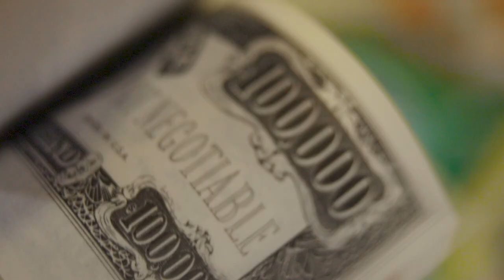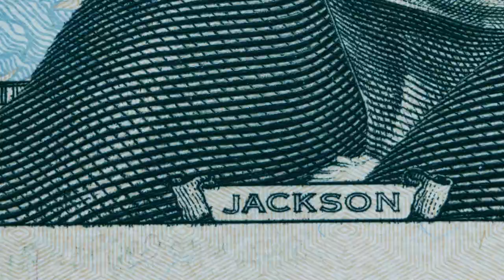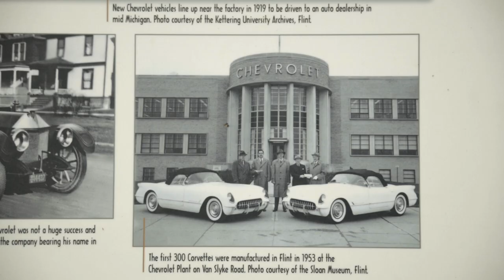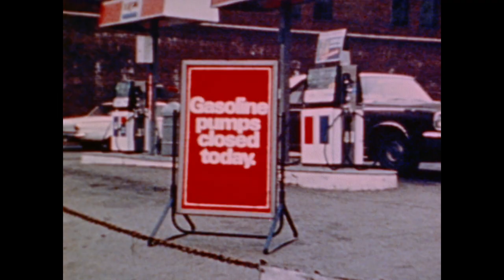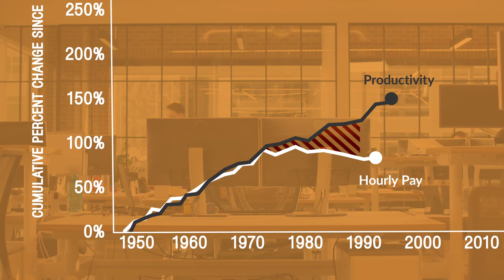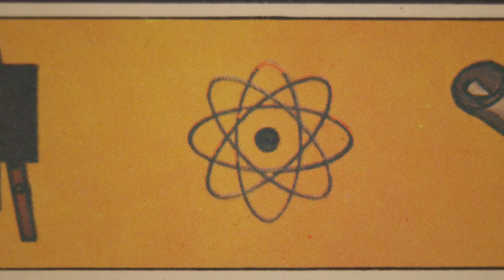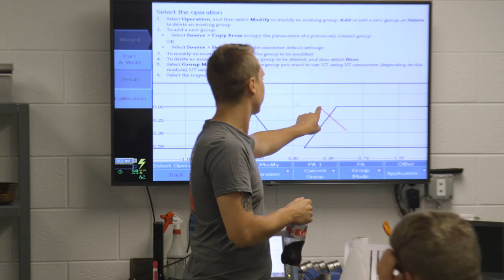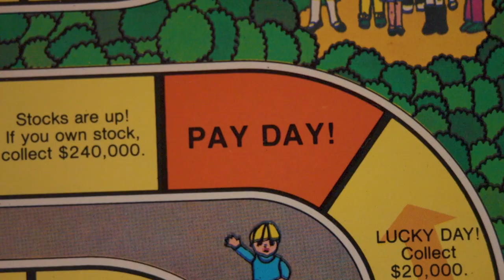HOW WE GOT HERE: Winning a Seat in the Middle Class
For decades, Michigan was the home of the high-wage, low-skill job – a state economy fueled by well-paid assembly-line workers.

Thanks to Michigan’s manufacturing sector, a high school graduate could be assured a secure job and a middle-class lifestyle.

But automation and globalization has taken its toll. In 1970, more than a third of Michigan workers were employed in manufacturing. Today, it’s about 19 percent.

Jobs are changing. Here are 11 things that Michigan residents need to know
Michigan couple wonders what happened to state’s middle class
Michigan’s 50 best-paying jobs that don’t require a four-year college degree
Michigan launches $3M campaign to meet gap in skilled trades jobs